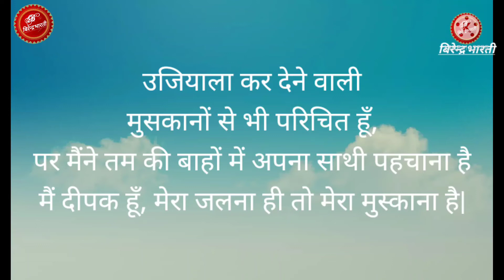|| दीवाली विशेष || मेरा जलना ही तो मेरा मुस्काना है || बच्चन || बिरेन्द्र भारती ||Birendra Bharti ||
मैं दीपक हूँ, मेरा जलना ही तो मेरा मुस्काना है

आभारी हूँ तुमने आकर
मेरा ताप-भरा तन देखा,

मेरा आह-घिरा मन देखा,करुणामय वह शब्द तुम्हारा--
’मुसकाओ’ था कितना प्यारा।

है मुझको मालूम पुतलियों
में दीपों की लौ लहराती,
है मुझको मालूम कि अधरों
के ऊपर जगती है बाती,

उजियाला कर देने वाली
मुसकानों से भी परिचित हूँ,
पर मैंने तम की बाहों में अपना साथी पहचाना है